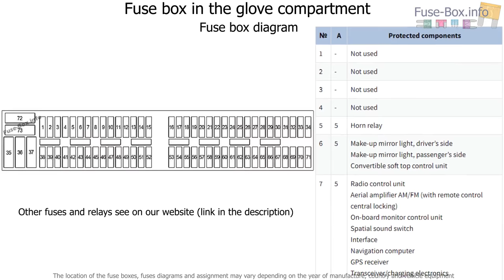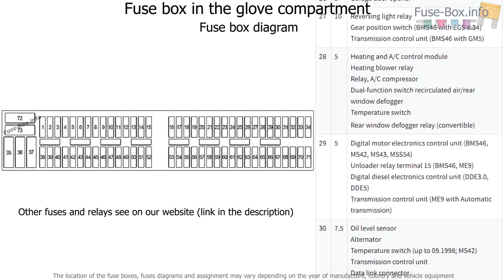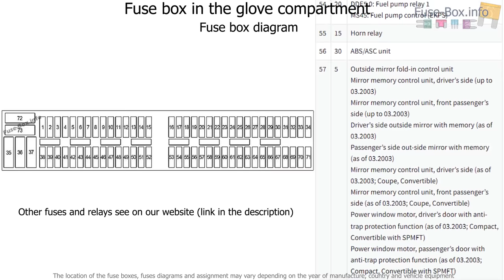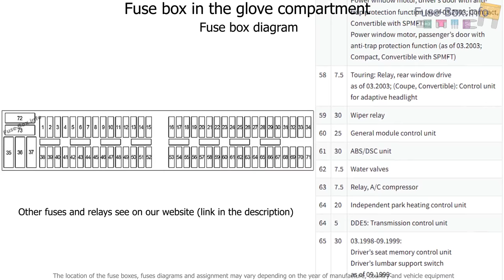Fuse box location and diagrams: BMW 3-Series (E46; 1998-2006)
Fuse box diagram (location and assignment of electrical fuses and relays) for BMW 3-Series (316i, 318i, 318d, 320i, 320d, 323i, 325i, 328i, 330i, 330d, 330xd) (E46; 1998, 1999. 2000, 2001, 2002, 2003, 2004, 2005, 2006).